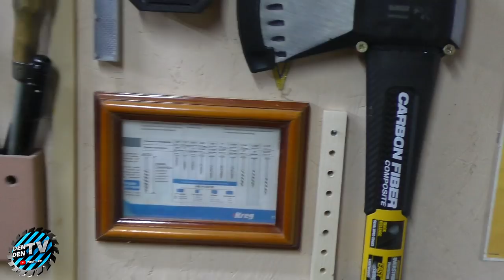С этими приспособлениями ты станешь МАСТЕРОМ 100 уровня !!!